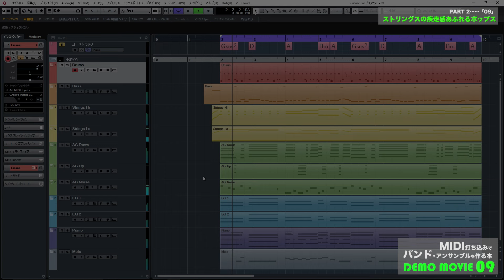『MIDI打ち込みでバンド・アンサンブルを作る本』09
書籍『MIDI打ち込みでバンド・アンサンブルを作る本』のデモムービーです。
本書の詳細は以下のURLをご参照ください。

この書籍では、ドラム」「ベース」「ギター」「キーボード」などのバンド系楽器を、打ち込み（MIDIプログラミング）で再現するテクニックやアレンジのノウハウなどを解説しています。

Cubaseプロジェクト・ファイルは下記からダウンロード可能です。
(2016年５月25日以降にダウンロードが可能となります）